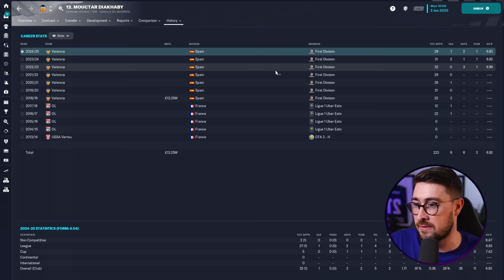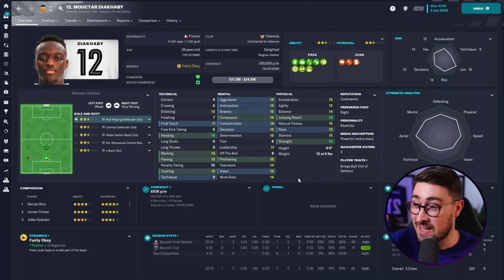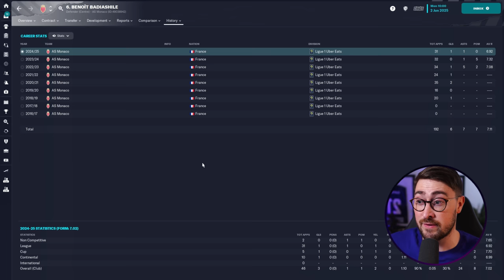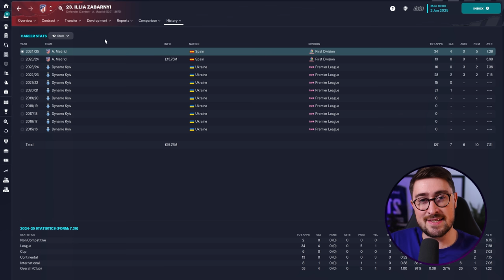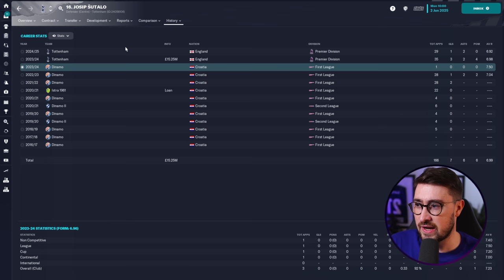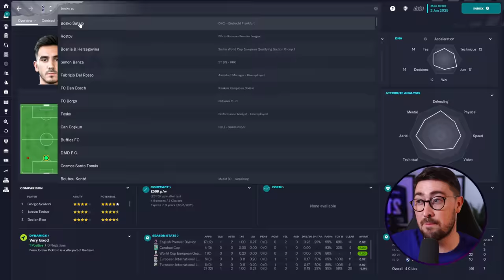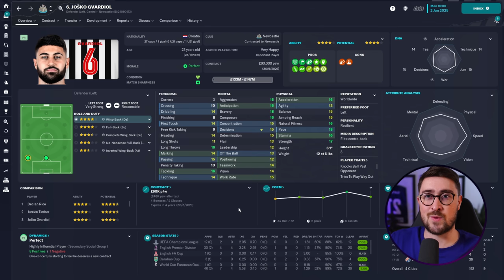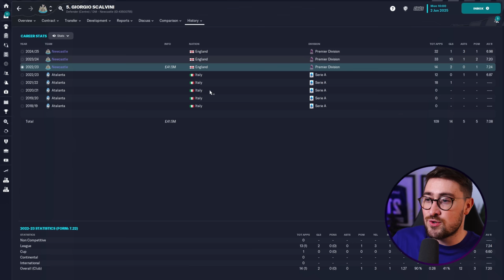META CHEAP BEASTS: The Top 10 Centre Backs to Sign in FM23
Football Manager 2023 | THE BEST OVERPOWERED CENTRE BACKS TO BUY IN FOOTBALL MANAGER 2023

NEW!
In this video, I have collated my top 10 best central defenders to use in Football Manager 2023. I have tried to include a bit of a selection of both cheap and expensive players as well as right and left footed. As always with these types of videos, it's very much my own personal favourites and I'm happy to take suggestions from you guys too!

Who has been the best CB you have had on FM23?

⭐You can get FM23 for cheaper than it is on steam and support me as a creator

Football Manager 2023 TOP 10 CENTRE BACKS | FM23
Football Manager 2023 BEST DEFENDERS | FM23
Football Manager 2023 BEST PLAYERS TO SIGN | FM23